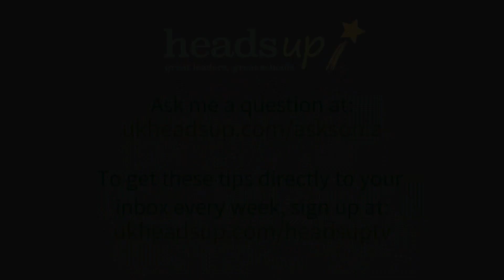Episode 85: Stop giving solutions!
Let this week's two minute top tip help you have more successful difficult conversations.